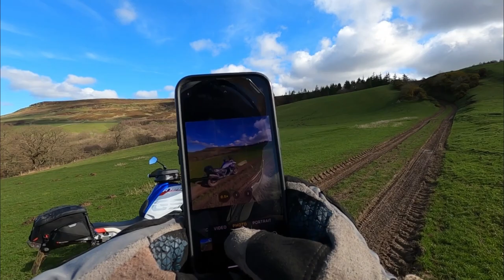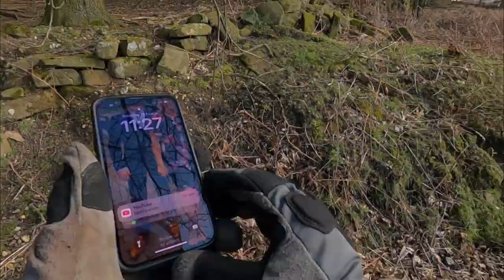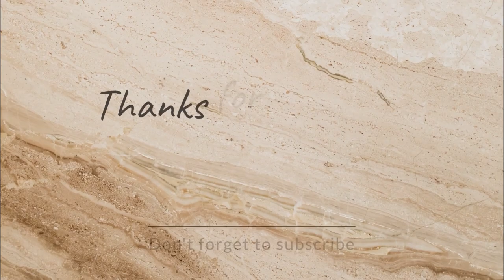English Motorcycle Adventures "THE MOVIE”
THIS IS A LONG ONE , SO I WONT HOLD IT AGAINST YOU IF YOU CANT BE BOTHERED TO WATCH IT ALL, I KNOW I WOULDN'T!